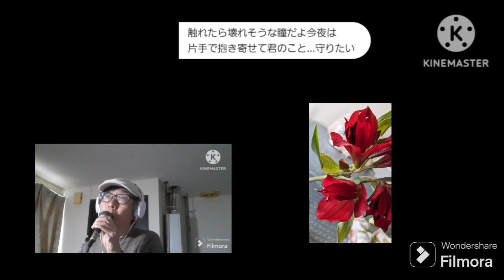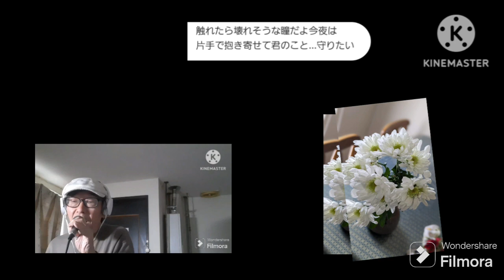田原俊彦・抱きしめてTONIGHT🎤満72歳カバー